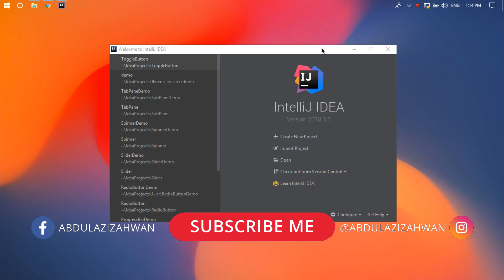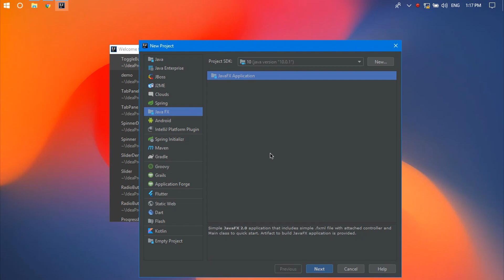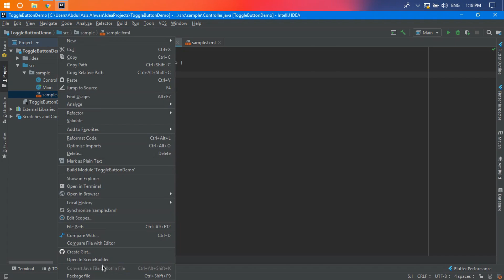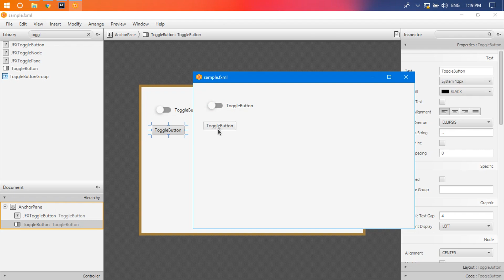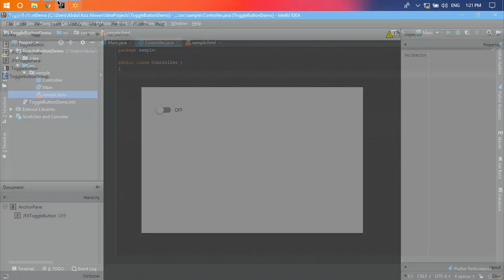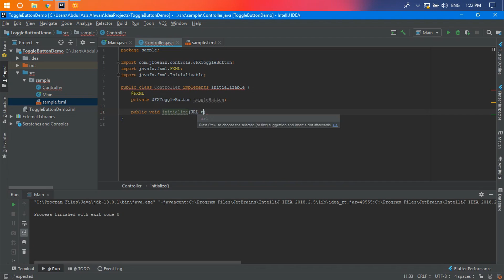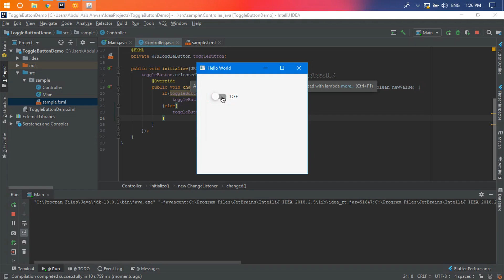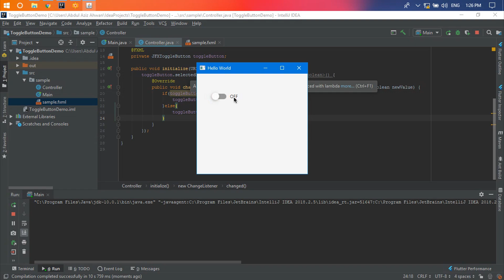JFoenix Java FXML Tutorial - #13 Learn More JFXToggleButton - Modern Toggle Button Material Design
Hi guys. My name is Abdul Aziz Ahwan from Indonesia. Today we are gonna talk about JFoenix.
For those you don't know what is JFoenix, JFoenix is an open source Java library, that implements Google Material Design using Java components. So with this library, we can make our Java FXML User Interface be clean, modern, and looking great.
Hopefully, you like this content by clicking the like button.

In this video, I'm going to talk about JFXToggleButton, Toggle Button Google Material Design. Stay tune guys!

▽ GEAR LIST
- Xiaomi Redmi Note 5 Pro
- Lenovo B490